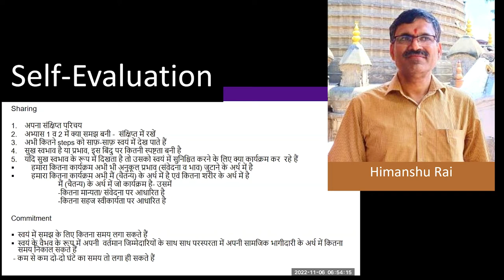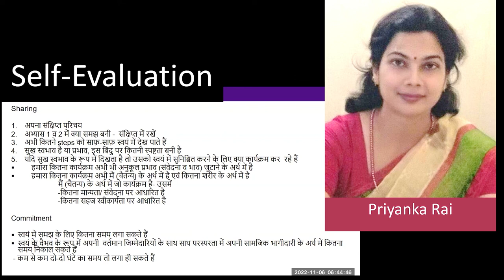Sharing Himanshu & Mrs. Priyanka Rai